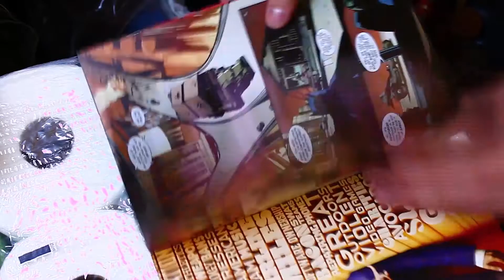Nerd News Headlines | July 9, 2019 - Marilyn Manson, HBO Max, Game of Thrones, Mortal Kombat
Allen Scott in Stargirl, Sarah Paulson in American Horror Story 1984, Marilyn Manson in The Stand, HBO Max details, Starks but no dragons in the Game of Thrones prequel series, Cuphead getting an animated show on Netflix, Mortal Kombat movie news and casting, a Big Lebowski sequel following Jesus, a new Mulan trailer, and Halloween reboot sequels.